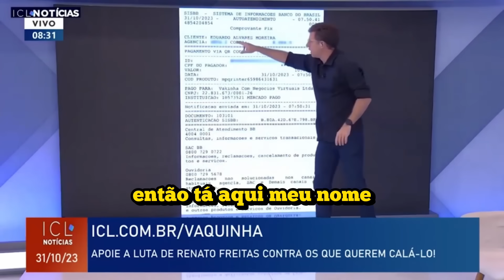NENHUM PODEROSO PODE NOS CALAR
Clique no link para fazer sua doação para o Núcleo Periférico

A prática é o critério da verdade. Nossa política é árvore que se anuncia pelos frutos.
Obrigado Eduardo Moreira e Instituto Conhecimento Liberta por ajudarem a regar essa semente que plantamos no Núcleo Periférico, cujos frutos alimentam a população mais pobre e necessitada de Curitiba.

É bom fazer o bem! Clique no link para fazer sua doação para o Núcleo Periférico

Nossa vitória está escrita no livro da vida.